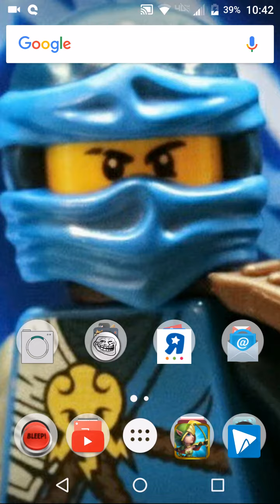Apologizing for not being there when I needed to and some news for Friday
Way too long of a title I mean that's just so long like why